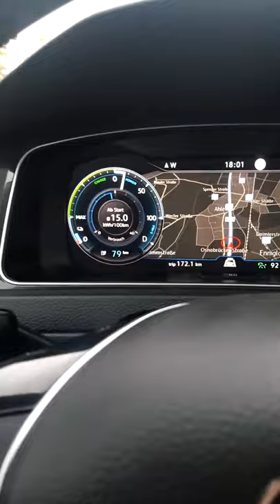E-Golf 100 kW Probefahrt Autobahn VW Elektro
in diesem Video habe ich eine Probefahrt festgehalten mit deinem Elektro-Golf man muss schon sagen es ist ein echter erstaunliches Fahrzeug